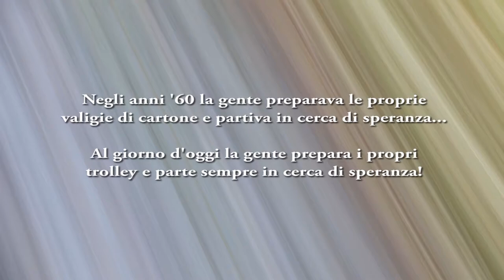Qualche cosa è cambiata - Francesco Rispoli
Testi e musica di Francesco Rispoli
Regia Domenico Liguori
Assistente Natalia Rispoli

Si ringrazia per la partecipazione:
Rocco aiello e la Be funky crew: Luigi Bongiorno, Domenico De Pasquale, Giacomo Gencarelli